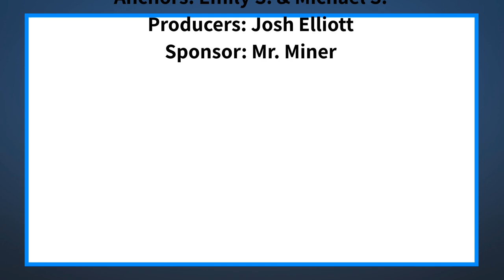The Halo Morning Show 9/6/22